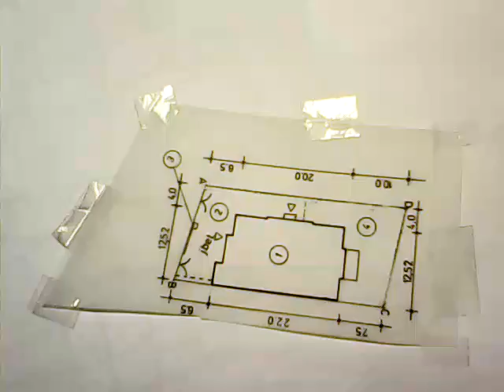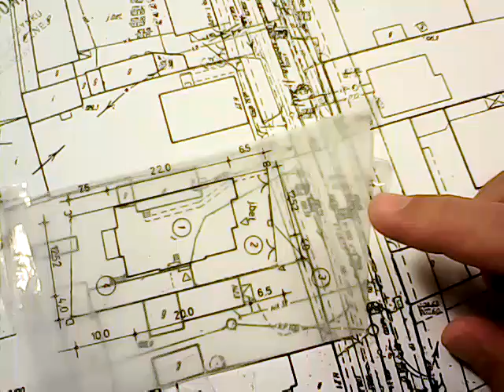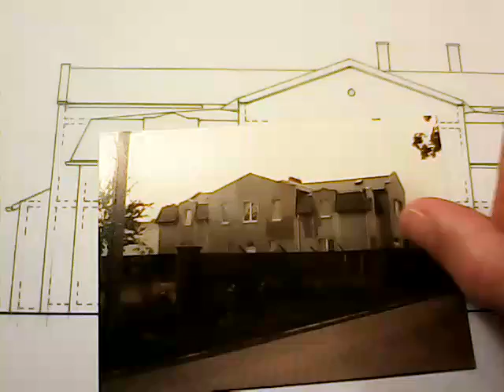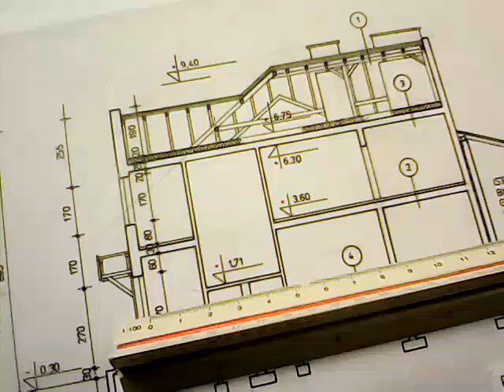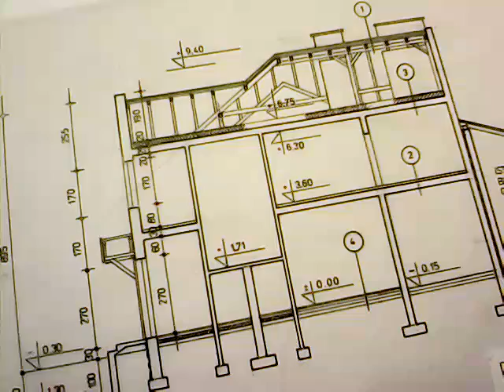rysunek techniczny cz1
Tym razem kilka słów o rysunku technicznym ... Nie radzę zaczynać przygody z architekturą od rysunku technicznego - ale o tym w filmie.  Podstawy trzeba oczywiście mieć - po obejrzeniu tego i kilku następnych filmików temat można uznać za wstępnie wyczerpany - w razie wątpliwości proszę pytać ;)
Zapraszam do korzystania z naszych usług ;)

umieszczam powyższy link dla sprawdzenia, czy da to jakiś efekt ;)